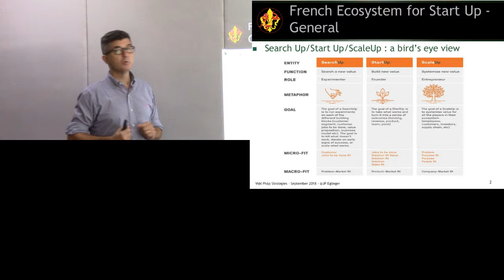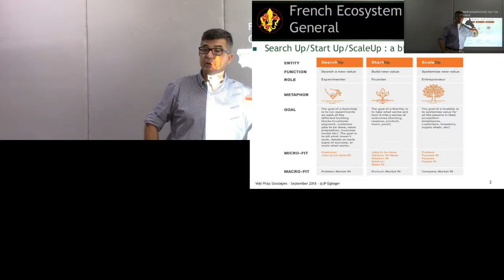Search-up, Start-up et Scale-up